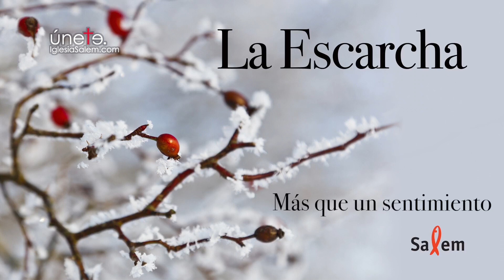Más que un sentimiento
LA ESCARCHA. Juan capítulo 21, Hoy: Más que un sentimiento